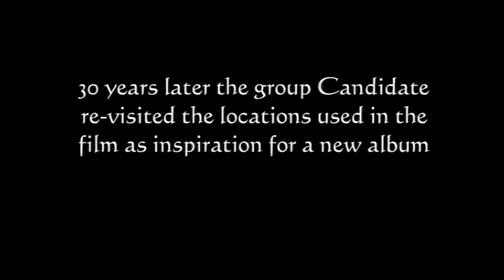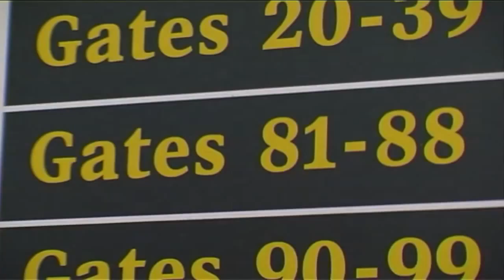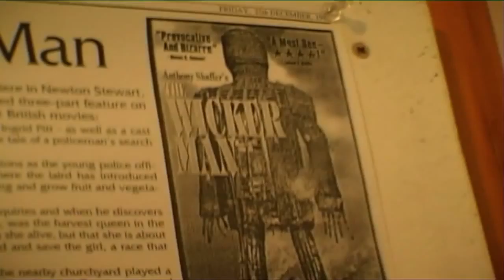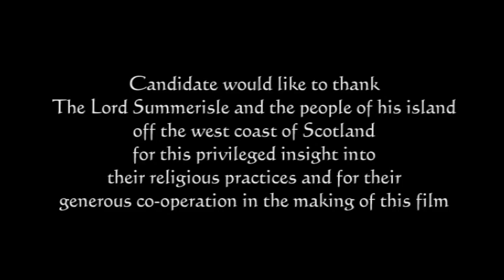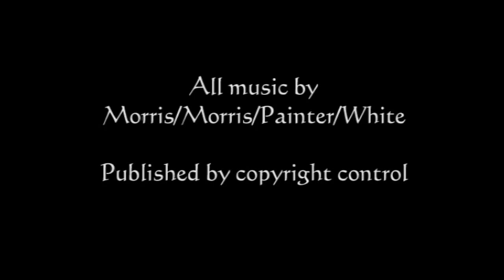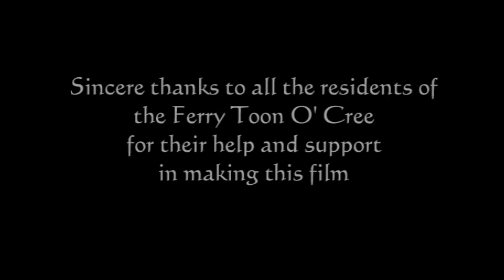Candidate: Singing and Dancing on a Sunday (HD)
The UK band Candidate visit the Scottish locations used in the film "The Wicker Man" as inspiration for their album, Nuada.

Originally available as video content on 2002's Nuada CD, this is the first time it's been available in a resolution larger than 3 x 2 pixels.

Directed, filmed and edited by Jonathan Parkyn.
Produced by Chris Kidson.
Super8 by Alex Morris.
Sound recording by Ian Painter.
All music by Morris/Morris/Painter/White (Published by copyright control)